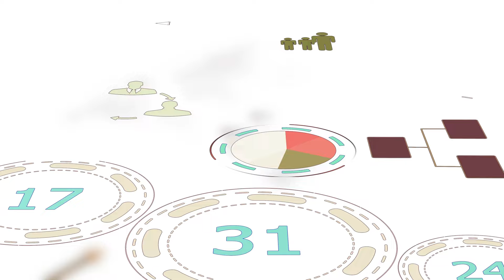87% machen diese Abnehmfehler!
Bewirb dich jetzt auf ein kostenloses Beratungsgespräch um endlich erfolgreich den Bauch los zu werden

In diesem spannenden Video spricht Simon darüber wie du endlich erfolgreich Abnehmen und fitter werden kannst.

Simon ist Ernährungsberater und Experte im Bereich nachhaltig Abnehmen.
Er hat schon hunderten Menschen zu ihrer Wohlfühlfigur verholfen und seine Social Media Accounts wurden zu den erfolgreichsten Österreichs ausgezeichnet.

Simons größter Fokus liegt darauf dir zu zeigen, wie du es ohne viel zeitlichen Aufwand und ohne Verzicht auf Genuss, schaffen kannst in Form zu kommen.

➤ Bewirb dich jetzt für ein kostenloses Beratungsgespräch mit Simon oder einem Experten aus seinem Team